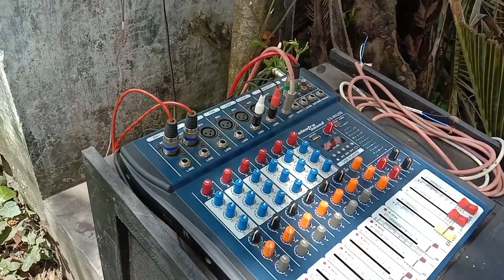paket sound hajatan 18 inchi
paket sound sistem siap bunyi. paket sound sistem rumahan 18 inchi juga bisa untuk hajatan kecil kecilan.
dengan paket 15  juta cukup murah untuk sepek seperti ini
untuk sepesifikasi  yg di dapatkan
.2 sepeker asley LF18v 400
.4 sepeker acr 1240
.2 Twitter acr
.2 box TH N max ful finishing
.2 box line array full finishing
.breaket 3 in 1
.power 20@
.mixer 6 chanel asley / merk lain yg setara
.prosesor ombro
.equaliser dbx
den tentunya semuanya barang BARU